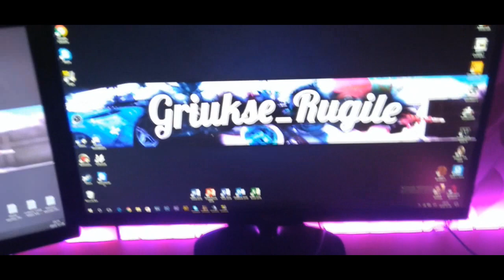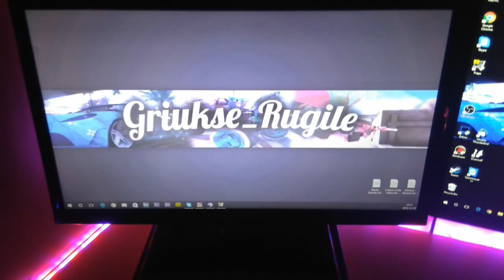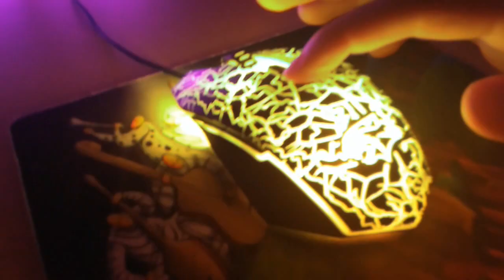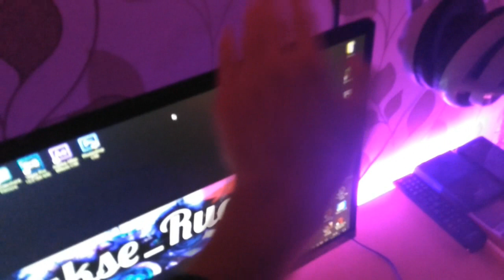MANO GAMING SETUP! 2016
Soo, Hello!
2016 metai bėga į pabaigą, o setup video dar neįkėliau :D
PC specs(nėra galingas žadu greitai jį pakeisti):
Procesorius:  i3-6100
RAM: 4GB.
Vaizdo plokštė: GeForce GTX 750 Ti
SSD: 250GB
Monitoriai:
Samsung - žinokit šūdas tingiu ieškoti modelio.
LG - mano meilė, tobulas monitorius vėlgi tingiu ieškoti ten to pavadinimo.

Čiau ;3